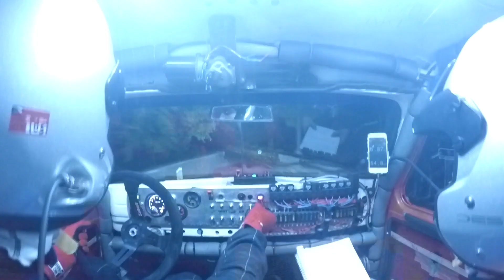Saaremaa Ralli 2019 SS1 Kio/Lohk